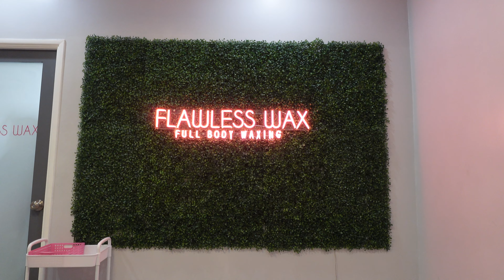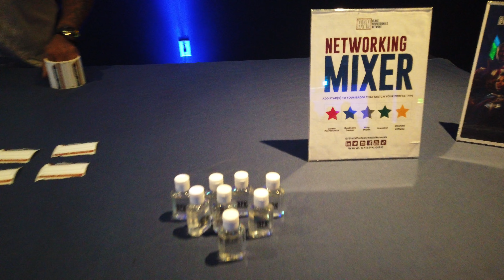"Invest Fest Highlights, Family Moments, Networking Success & Stunning Rent the Runway Outfits!"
Come along with us as we dive into an unforgettable week! We started at Invest Fest in Atlanta, soaking up inspiration and reconnecting with family along the way. Back in LA, we attended a high-energy networking event at The Gathering Spot, thanks to the Black Professional Network—it was an amazing experience connecting with fellow professionals. Plus, we had a blast trying on some stunning looks from Rent the Runway! Want to try it yourself?

We’d love to have you as part of our growing community! 🌟

What was your favorite part of this vlog? Share in the comments below!